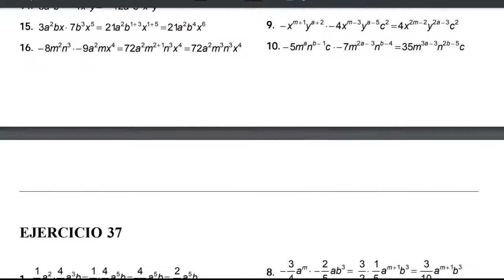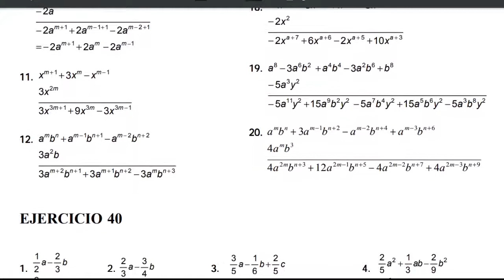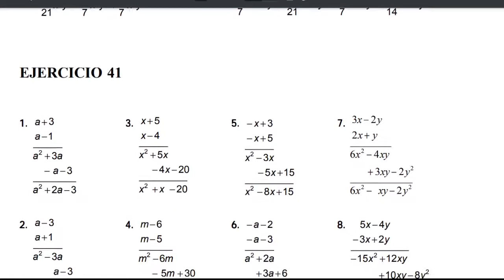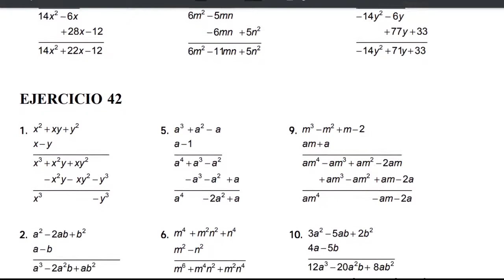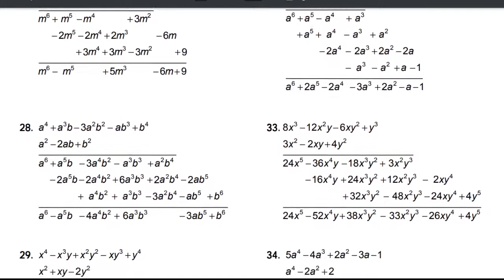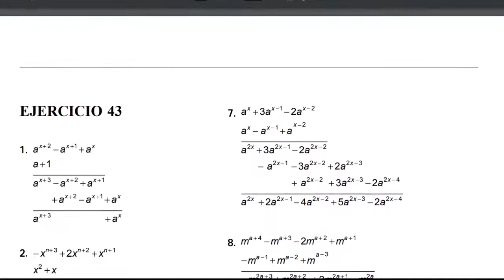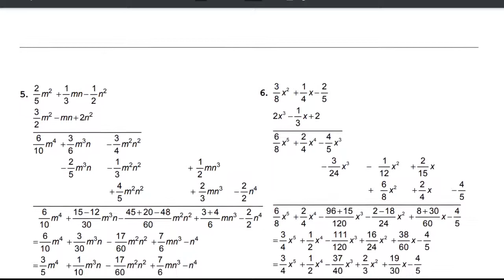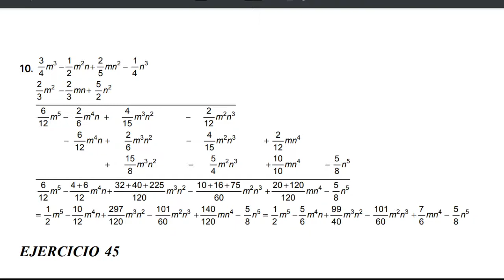EJERCICIOS DEL 35 AL 44 ALGEBRA DE BALDOR RESUELTO | CAPITULO 4 A | MULTIPLICACIÓN| PASO A PASO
EJERCICIOS DEL 35 AL 44 TODOS LOS EJERCICIOS RESUELTOS ALGEBRA DE BALDOR PASO A PASO